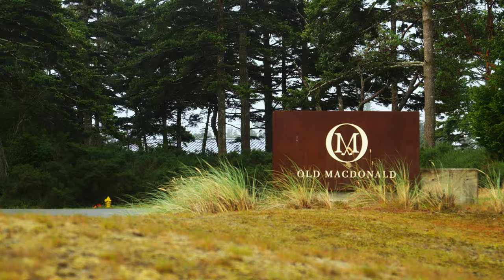Bandon Dunes: Episode 1: Shaking off the Rust on the Old Mac Front 9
Welcome to the first episode of our Bandon Dunes series, where we dive into the iconic golf resort located in beautiful Bandon, Oregon. In this episode, we’re shaking off the rust on the Old Macdonald Course's Front 9, one of the top golf destinations that should be on every golf fanatic's bucket list.

Experience the unique charm of Old Mac as we explore its stunning landscapes and challenging holes. Join us as we navigate through this golfing adventure, showcasing the breathtaking views and the exhilarating golfing experience that Bandon Dunes offers. Whether you're planning a golfing holiday or looking for the ultimate golf retreat, this episode will give you a taste of why the Old Macdonald Course is a must-visit for any golfing enthusiast. Don’t miss out on the chance to witness the beauty of Oregon's famous golf courses and discover what makes Bandon Dunes a premier golfing experience! Watch, enjoy, and get inspired for your next golfing journey!

Bandon Dunes is a special golf resort. 5 of the top 100 public golf courses in one location. Walking only. Caddies. Camaraderie. And spectacular golf.

The ideal location for a buddies golf trip, we waited two years to tackle the course. This is the front 9 at Old MacDonald